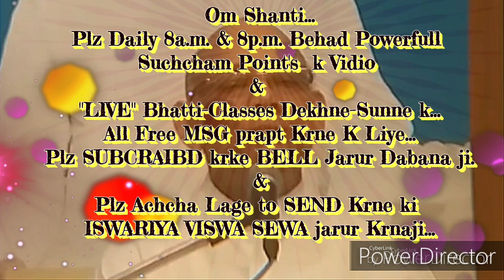ग्रहस्थ में रहते स्वयं(आत्मा) को जगाये रखने की बेहद सहजविधि और अभ्यास... By माननीयB.K.सूरज भाईजी,